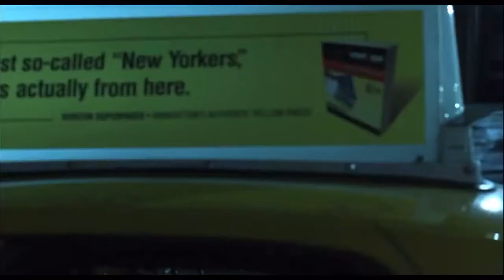Gothika Final Scene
Miranda and Chloe say their goodbyes and Miranda sees the little boy on the street